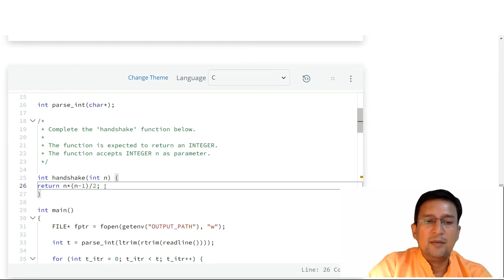Handshake Hackerrank : Problem and Solution